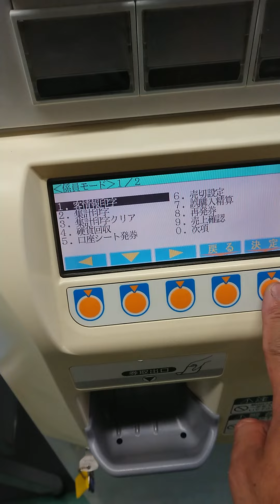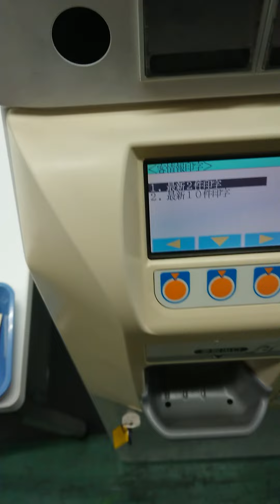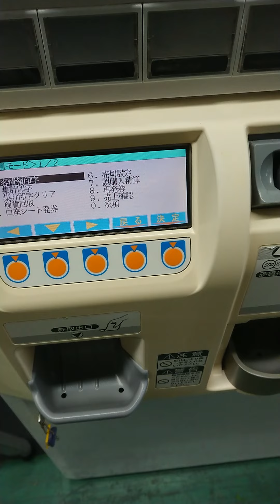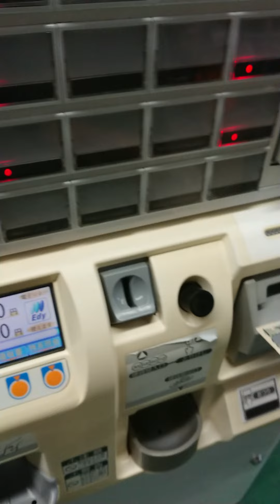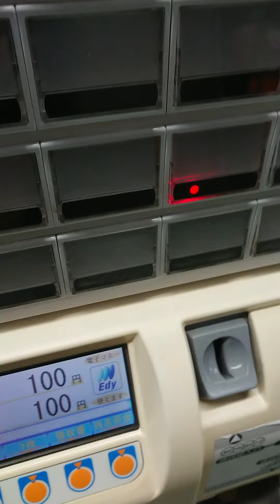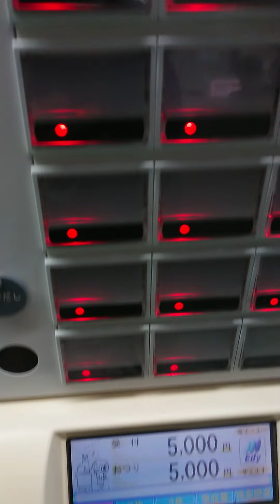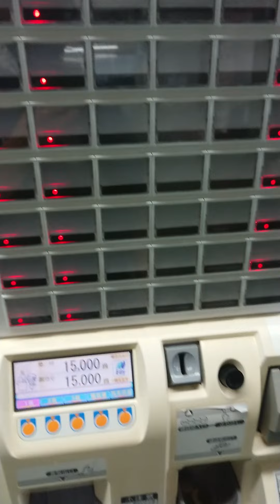東洋ネットワークシステムズ 自動券売機 「BT-V212」 2006年 動作確認動画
東洋ネットワークシステムズ　自動券売機　「BT-V212」　2006年　動作確認動画です。
基本動作を確認しましたが、一部動作に難があります。
・高額紙幣（5千円・1万円札）の返却不良。
・最下段右端のボタンの点灯が弱っている。
確認できた問題は以上ですが、その他の詳細な動作や設定などについてなど全ての機能はチェックできておりません。
Edyの支払い機器が付属しておりますが動作チェックはできておりません。
リモコンの動作は確認しておりますが、こちらの商品には付属しておりません。